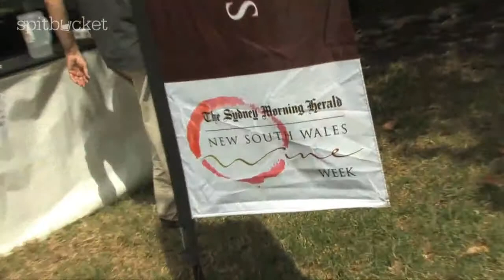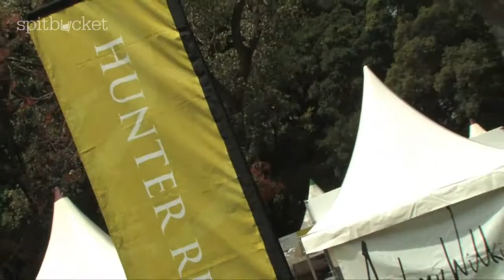Wine Event - NSW Wine Festival 2011 Episode 25 Part 2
This year, Spitbucket joined in on the fun attending the NSW Wine Week Festival at Sydney's Hyde Park. The NSW Wine Festival is an opportunity for NSW winemakers to showcase the best that they have to offer. In terms of wine making, NSW is an extremely diverse region; from the rolling plains of the Hunter Valley through our elevated cool climate regions such as Orange.

In this episode, Ben Hughes joins Spitbucket to host this special event. We interview James Agnew, Chair of NSW Wine Strategy to find out what's in store in for NSW Wine, and also chat with winemaker Peter Logan (Logan Wines) to find out where he stands on Rose. Scott Richardson (Tyrrell's wines) provides some insight into Hunter Valley Semillon and Will Hattersly (Belgravia Wines) discusses Orange Chardonnay.

Did you get a chance to attend this years NSW Wine Week?